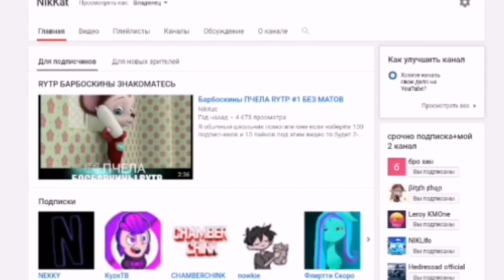ПЕРВЫЙ РАЗ ИГРАЮ НА БАРВИХЕ? #1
😮Ну я уже играю больше месяца такто😮